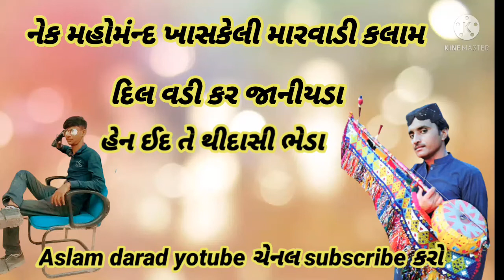del wadikar jaaniyda hen eider te thidasi bheda maravadi kalam